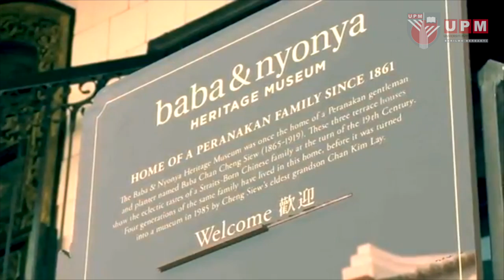PutraMOOC || TITAS || Muzium Baba dan Nyonya